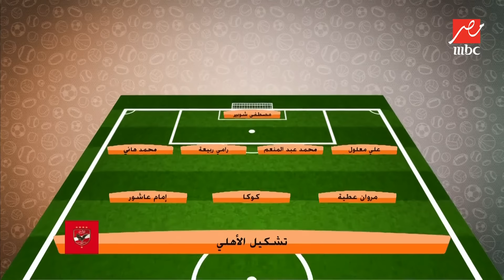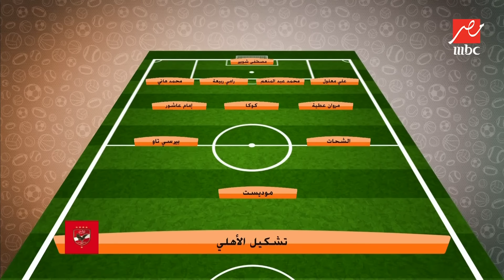اللعيب | إصابة جديدة مؤثرة في الأهلي.. تشكيل الأهلي في النهائي التاريخي لكأس مصر أمام الزمالك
في برنامج اللعيب مع مهيب عبدالهادي ينفرد بتشكيل الأهلي أمام نادي الزمالك في مباراة كأس مصر التي سوف تقام في السعودية

برنامج رياضي يقدمه مهيب عبد الهادي يقوم بنقد والتعليق على أحدث أخبار ونتائج كرة القدم في مصر من خلال خبراء الساحرة المستديرة